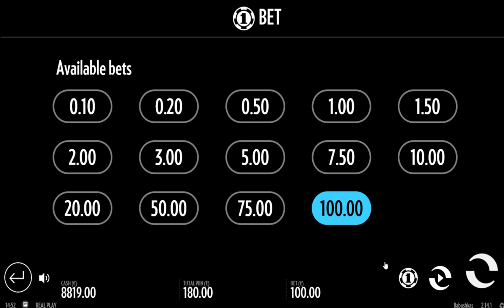Une machine à sous moche comme tout : BABUSHKAS, mais tant que ça paye, c'est le principal !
Je reconnais que cette machine à sous est assez moche et pas très attractive, mais le bénef est le principal ( si bénef il y a ! )